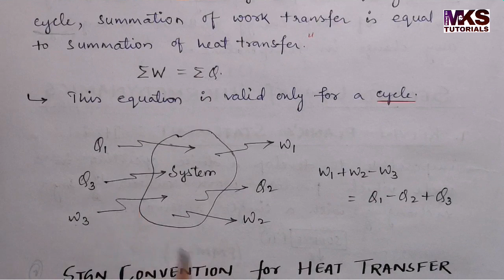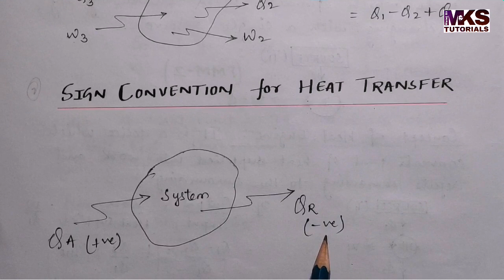Lec 5 | Thermal Engineering | Thermodynamics | Complete Concept | RRB JE CBT 2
Topics covered: Thermodynamics